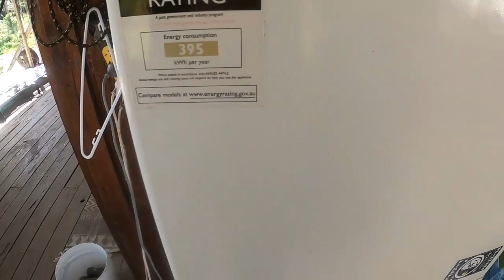Exploring Wallis lake and finding a 16 million dollar FRENCH CHATEAU!!! CICADA season SOOOO noisy!!!